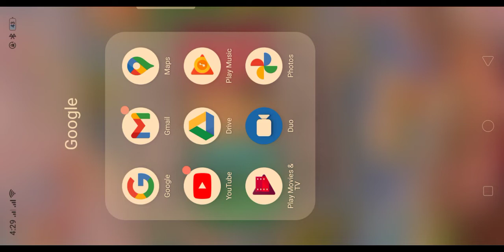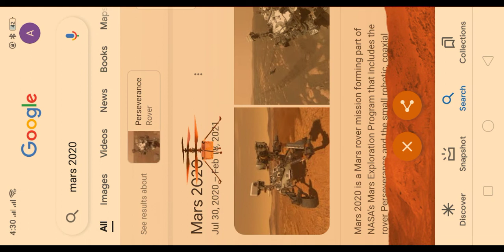woah it workd